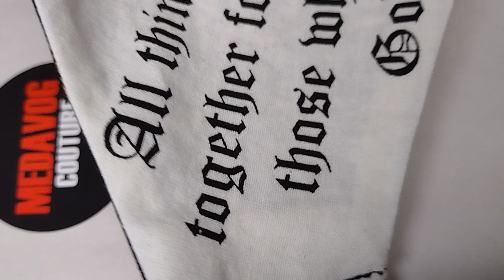wear a 😷 Medavog Couture facemask pleaseeee(2)